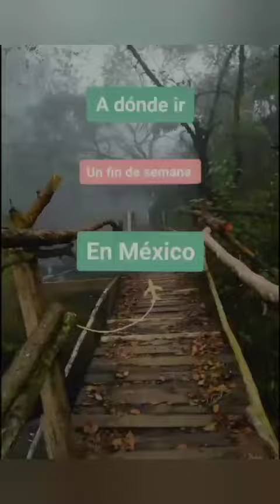Porque la gente ama MÉXICO Y cosas que todos tenemos!!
Lugares asombrosos y sosprendentes  para que los visites de tal forma cosas que no deberían faltarte en tu hogar mexicano